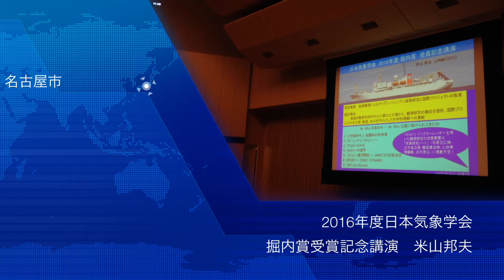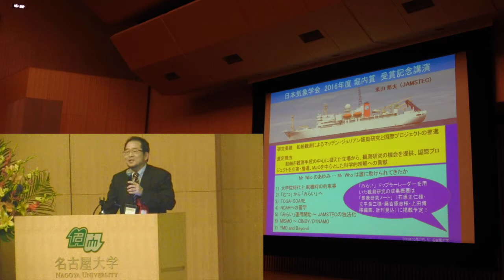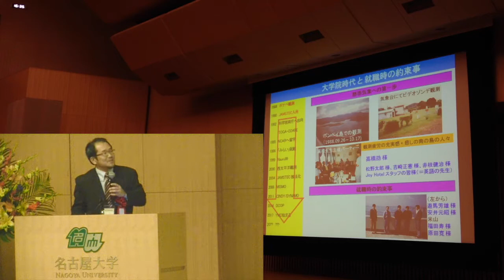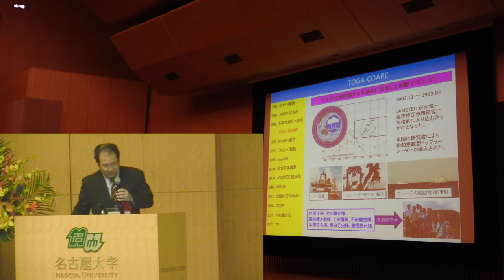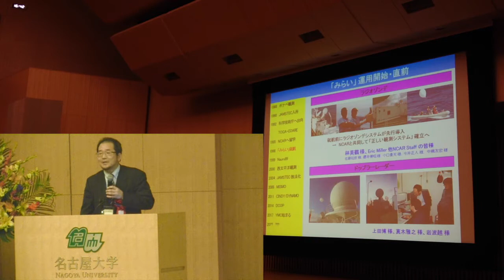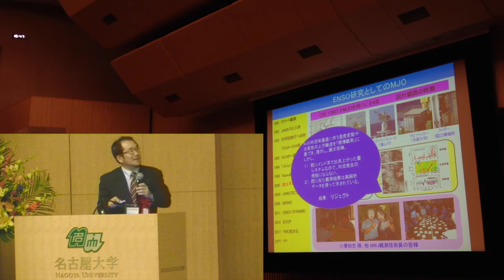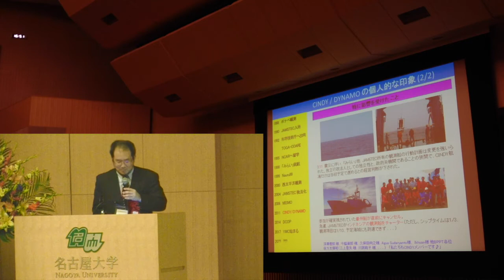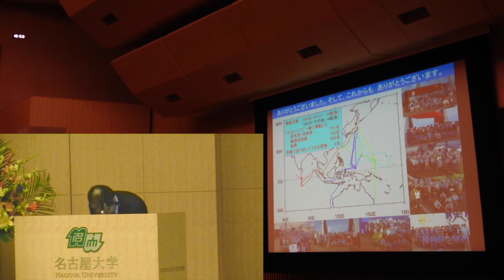JAMSTEC/DCOP米山邦夫 2016年度日本気象学会堀内賞受賞記念講演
船舶観測によるマッデン・ジュリアン振動研究と国際プロジェクトの推進
日本気象学会堀内賞受賞者決まる
受賞者：米山邦夫 (海洋研究開発機構)
研究業績：船舶観測によるマッデン・ジュリアン振動研究と国際プロジェクトの推進
選定理由：
大気の瞬間的な状態を表す「天気」と平均的な状態を表す「気候」は，それぞれ数日以下
のスケールと季節から数年単位のスケールで特徴的に区別されるが，近年その間の時間ス
ケールを持った「季節内変動」がさまざまな現象の理解あるいは数値モデルの再現性や予報
精度向上の観点から鍵を握る存在として認識されている．特にその代表的な現象が，主にイ
ンド洋から太平洋の熱帯海洋上で巨大雲群を伴い現れるマッデン・ジュリアン振動(MJO)で
ある．
MJO 研究は一般に，大規模な現象を扱うのに適している数値モデルや衛星観測データな
どを用いて行われるが，米山邦夫氏は同現象の階層性や 1-2 ヶ月という周期性に注目して現
場観測の観点から理解を試みてきた．特に同氏は 1990 年代に旧原子力船「むつ」が海洋地
球研究船「みらい」として新たな使命を迎えたとき，大気－海洋相互作用研究の重要な現場
観測装置として C バンドドップラーレーダーの搭載に尽力した．このレーダーは船上常設
装置としては世界で初めてのものであり，ラジオゾンデや海上気象観測装置も含めて洋上
における大気観測のプラットフォームを整備することにより観測研究を推進した．
1990 年代後半から 2000 年代初頭にかけては，主に西部熱帯太平洋において観測航海を行
い，海上の水蒸気分布や卓越する対流の特徴を明らかにした[業績 1-3]．「みらい」運用の初
期段階においては，多くの気象研究者に船上での観測機会を提供することで新たな観測機
材の洋上展開を可能とし，また多くの学生の修士・博士論文につながる成果創出にも貢献し
た．2000 年代に入ると，MJO 研究において最大の謎である発生過程の解明を目指して国際
プロジェクト MISMO (Mirai Indian Ocean cruise for the Study of the MJO-convection Onset)を立
案し，2006 年 10 月から 12 月にかけ中部熱帯インド洋において「みらい」やモルディブ諸
島に展開した観測サイトで集中観測を実施した[4]．その結果，現場観測として初めて MJO
対流発生の瞬間を捉えることに成功し，対流圏下層から中層，上層へと段階的に湿潤化して
いく様子や東進する降水システムが湿潤化に寄与する様子を示すなど，MJO 対流発生時の
特徴を明らかにした[7, 8]．取得したデータは品質管理を行った上で[5, 6]積極的に公開し，
現在もMJO研究などに活用されている．さらにMISMOで得られた知見と問題点を踏まえ，
より長期的かつ広範囲な観測網を構築して，MJO 対流発生の謎に迫る新たな国際プロジェ
クト CINDY2011 (Cooperative Indian Ocean experiment on intraseasonal variability in the Year
2011)を立案し，マイアミ大学の Zhang 教授とともに 16 の国と地域から約 70 の研究機関が
参加した国際プロジェクトを率いて集中観測を実現させた[9]．同集中観測では約半年の観
測期間中に 4 つの MJO 対流が発生し，特に 2011 年 10 月から 12 月にかけて続けざまに発
生した現象についてはかつてない頻度，精度，領域で観測することに成功した．得られたデ
ータに基づいて解析研究や数値モデル研究が現在も精力的に行われており[10-12]，その成
果は観測終了から 3 年半で 100 編以上の論文として取りまとめられている．最近では，気
象集誌に CINDY2011 の特別号を企画し，特別号編集委員長としてこれをとりまとめ，2015
年 12 月に発行した．
MJO 研究はかつてない現場観測データを得たことで，特にインド洋における対流発生メ
カニズムに関する知見が急速に進展している．米山氏は現在，MJO のもう１つの大きな謎
であるインドネシアを含む海洋大陸上空でその振る舞いが不明瞭になる現象についても，
その現象解明を目指した新たな国際プロジェクト YMC (Years of the Maritime Continent)を実
現すべく，国際機関や各国の政府機関，大学に働きかけて精力的に活動を続けている．
このように，米山氏は船舶を観測手段の中心に据えた立場から多くの気象研究者に現場
観測研究の機会を提供するとともに，国際観測プロジェクトを中心となって立案・推進し実
現することにより，特に MJO の対流発生過程を中心とした科学的理解の向上に特段の貢献
をしてきた．
以上の理由により，日本気象学会は米山邦夫氏に 2016 年度堀内賞を贈呈するものである．
主な論文リスト
1. Yoneyama, K., 2003: Moisture variability over the tropical western Pacific Ocean. J. Meteor. Soc.
2. Takayabu, Y. N., J. Yokomori and K. Yoneyama, 2006: A diagnostic study on interactions between
atmospheric thermodynamic structure and cumulus convection over the tropical western Pacific
Ocean and over the Indochina Peninsula. J. Meteor. Soc. Japan, 84A, 151-169.
3. Yasunaga, K., K. Yoneyama, H. Kubota, H. Okamoto, A. Shimizu, H. Kumagai, M. Katsumata, N.
Sugimoto and I. Matsui, 2006: Melting layer cloud observed during R/V Mirai cruise MR01-
K05. J. Atmos. Sci., 63, 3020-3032.
4. Yoneyama, K. et al., 2008: MISMO field experiment in the equatorial Indian Ocean. Bull. Amer.
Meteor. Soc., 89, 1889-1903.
5. Yoneyama, K., M. Fujita, N. Sato, M. Fujiwara, Y. Inai and F. Hasebe, 2008: Correction for
radiation dry bias found in RS92 radiosonde data during the MISMO field experiment. SOLA,
4, 13-16.
6. Fujita, M., F. Kimura, K. Yoneyama and M. Yoshizaki, 2008: Verification of precipitable water
vapor estimated from shipborne GPS measurements. Geophys. Res. Lett., 35, L13803,
doi:10.1029/2008GL033764.
7. Yamada, H., K. Yoneyama, M. Katsumata and R. Shirooka, 2010: Observations of a super cloud
cluster accompanied by synoptic-scale eastward-propagating precipitating systems over the
Indian Ocean. J. Atmos. Sci., 67, 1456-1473.
8. Kurita, N., D. Noone, C. Risi, G. A. Schmidt, H. Yamada and K. Yoneyama, 2011: Intraseasonal
isotopic variation associated with the Madden-Julian Oscillation. J. Geophys. Res., 116,
D24101, doi:10.1029/2010JD015209.
9. Yoneyama, K., C. Zhang and C. N. Long, 2013: Tracking pulses of the Madden-Julian Oscillation.
Bull. Amer. Meteor. Soc., 94, 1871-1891.
10. Ciesielski, P. E., H. Yu, R. H. Johnson, K. Yoneyama, M. Katsumata, C. N. Long, J. Wang, S. M.
Loehrer, K. Young, S. F. Williams, W. Brown, J. Braun and T. Van Hove, 2014: Qualitycontrolled
upper-air sounding dataset for DYNAMO/CINDY/AMIE: Development and
corrections. J. Atmos. Oceanic Technol., 31, 741-764.
11. Miyakawa, T. M. Satoh, H. Miura, H. Tomita, H. Yashiro, A. T. Noda, Y. Yamada, C. Kodama,
M. Kimoto and K. Yoneyama, 2014: Madden-Julian Oscillation prediction skill of a newgeneration
global model demonstrated using a supercomputer. Nat. Commun., 5, 3769,
doi:10.1038/ncomms4769.
12. Bellenger, H., K. Yoneyama, M. Katsumata, T. Nishizawa, K. Yasunaga and R. Shirooka, 2015:
Observation of moisture tendencies related to shallow convection. J. Atmos. Sci., 72, 641-659.